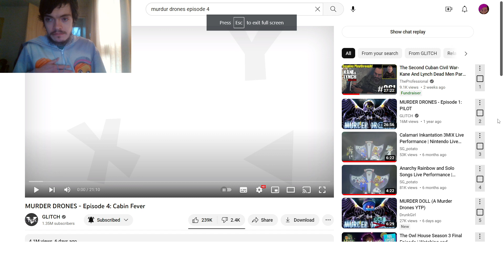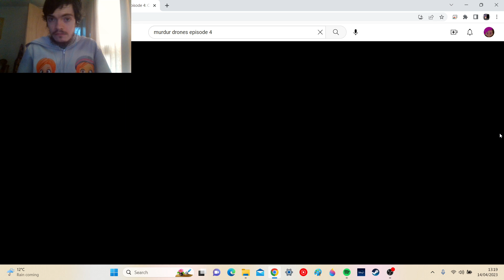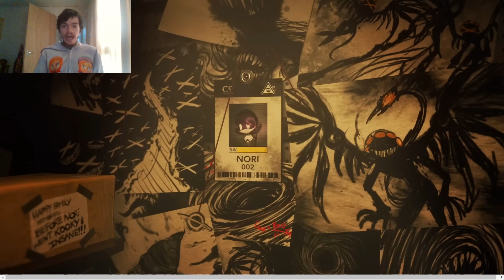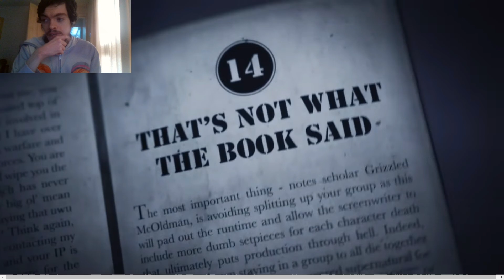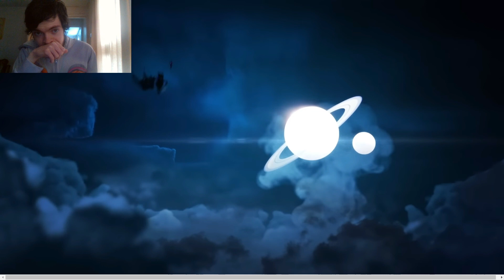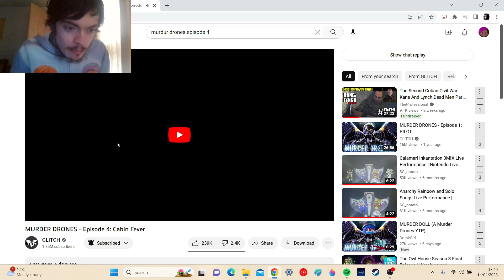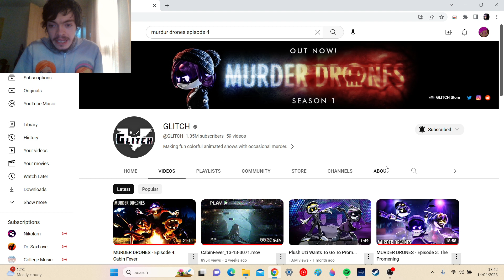OctolingNinjala2017 Reacts To MURDER DRONES - Episode 4: Cabin Fever